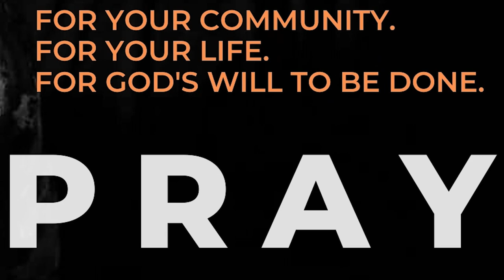What is UNITY!?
Unity Fellowship Church is a community of believers, building each other through Christ-like love. We believe Bible Studying and practicing makes the church strong and a strong church builds strong Christians. Be blessed!!!

***Music Produced and owned by @th3youngspirit, and licensed to Unity Fellowship Church for use in our content